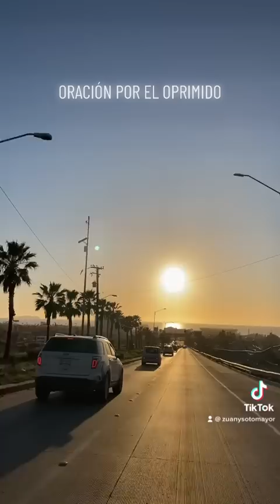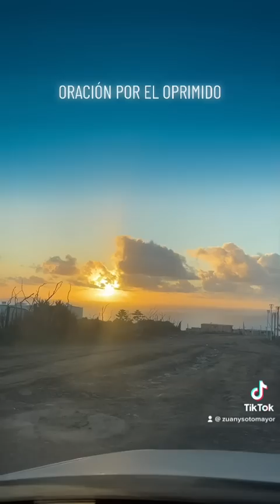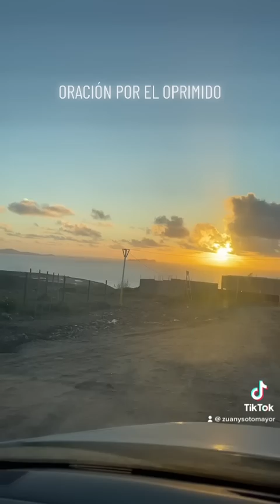ORACIÓN POR EL OPRIMIDO|| CORTA ORACIÓN PERO SI CREES DIOS PODRÁ HACER ALGO A TU FAVOR